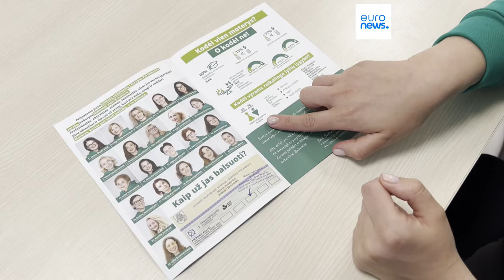Una lista electoral compuesta solo por mujeres en Lituania aspira a llevar más igualdad a Bruselas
Las candidatas hacen campaña por la representación de las mujeres en la política y abordan otras cuestiones de género, como la brecha salarial.